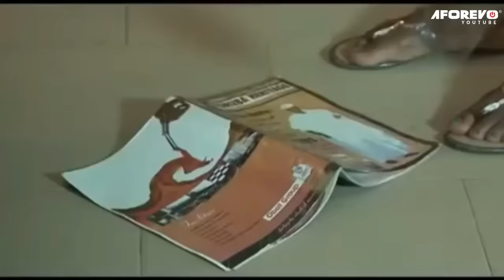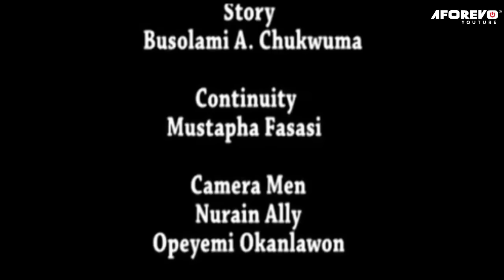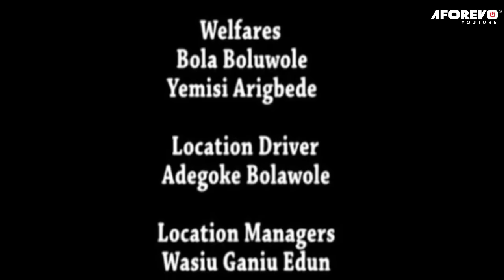Ikoko Ife Mi - A Nigerian Yoruba Movie Starring Femi Adebayo | Fathia Balogun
This is a 2023 well-scripted Yoruba Movie for your viewing pleasure with a lot to learn from. You can also check more Yoruba movies 2023 new release featuring your best and amazing Yoruba movies actors and actresses.  kindly support us with your likes, share, and comments on our movies and posts.